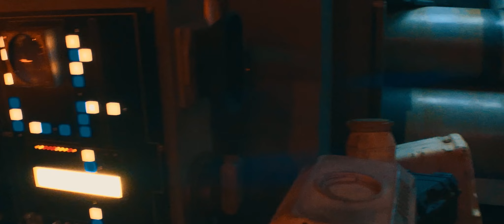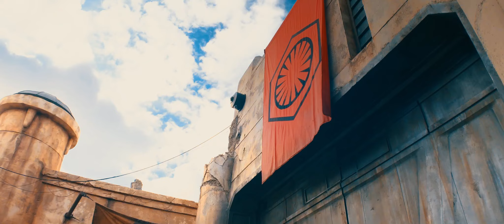Galaxy's Edge - Batuu - Disneyland CA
Was able to visit Galaxy's Edge in Disneyland CA for a second time with my wife so I took my gimbal and Anamorphic lens and took some video. The video contains a walkthrough of most of the land and some of the waiting area of the Smugglers Run ride. No video of the Cantina, Savi's workshop or the actual ride experience for Smugglers Run as to not spoil those experiences.